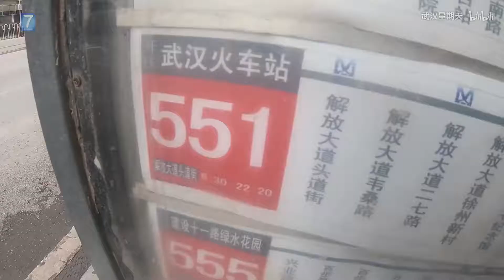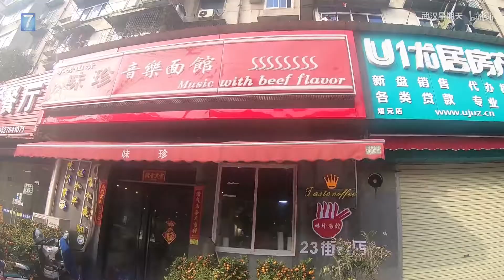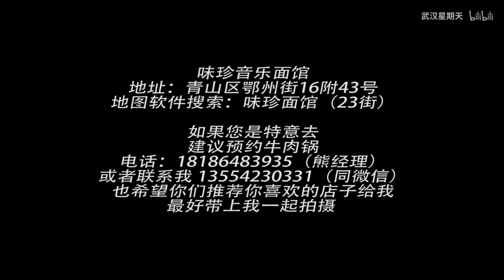妈妈做的牛肉面，一不小心卖了18年【武汉星期天】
青山地区美食老板都爱去吃的店子
牛肉粉的初代王者
如果你在武汉站下车来武汉玩，551路去尝试一波
不好吃。是兄弟就来砍我

微信公众号：武汉星期天